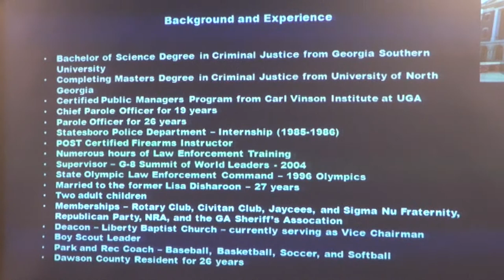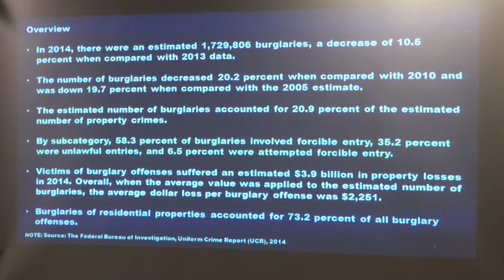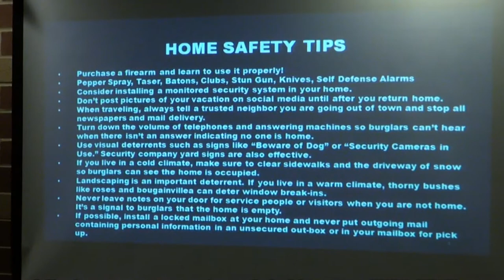Retired Chief Parole Officer Jeff Perry on how to protect your home 02/04/16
Retired Chief Parole Officer Jeff Perry speaks about how to protect your home to the Foothills Republican Women in Dawsonville, Georgia on Thursday, February 4, 2016.